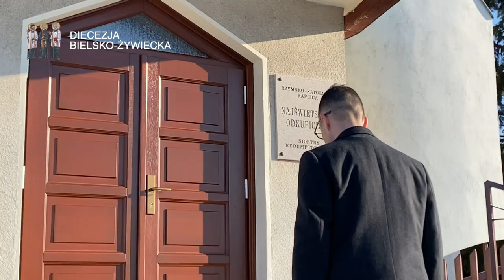Jak pokonać lęk? Ks. Marek Studenski - rekolekcje adwentowe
Wiara w czasie kryzysu, kryzys wiary, motywacja do życia wiary, duchowa dieta, jak sobie radzić z lękiem, jak wyjść z depresji - to tylko niektóre z możliwych określeń tych bardzo dobrych rekolekcji.
Gdzie jest Pan Bóg? Doświadczyć Bożej bliskości - zapraszamy na rekolekcje adwentowe, proste, żywe, poparte przykładami, do oglądnięcia i wysłuchania w Internecie koniecznie przy dobrej herbacie.

Prowadzący to znany rekolekcjonista i prelegent - Ks. dr Marek Studenski,
wikariusz generalny diecezji bielsko-żywieckiej,
konsultor Komisji Wychowania Katolickiego KEP,
wiceprzewodniczący Rady Szkół Katolickich,
z pasji – rekolekcjonista i kaznodzieja.

Rekolekcje głoszone przez księdza Marka wchodzą w skład propozycji diecezji bielsko-żywieckiej na tegoroczny adwent – tak zwanego adwentowego wieńca rekolekcyjnego.
W tym zestawie każdy odnajdzie coś dla siebie. 10 rekolekcjonistów proponuje spotkania dla młodszych i starszych, w formie video lub tylko audio.

muzyka: [Finding Peace] wykonywany przez [Remember The Future] użyty w ramach licencji otrzymanej od Shutterstock.

Strona
→ diecezja.bielsko.pl
Anchor - do posłuchania🎙
Zapraszamy.